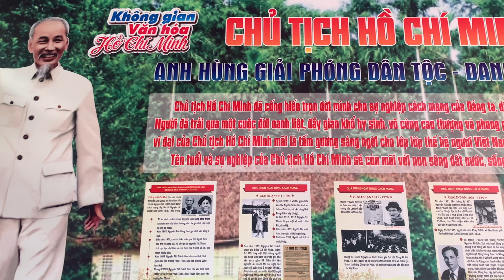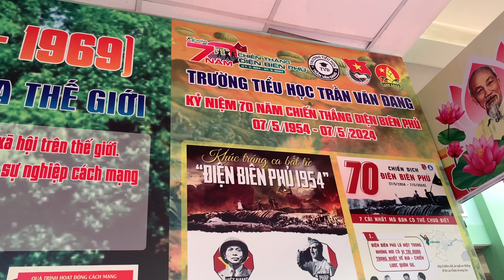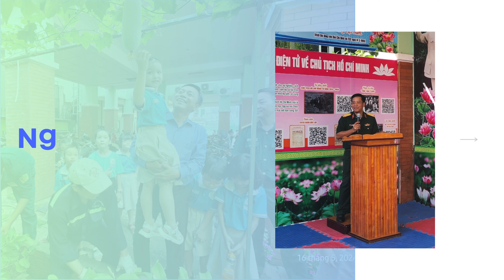Chung tay vì "Môi trường xanh" | 2024 | Quận 3